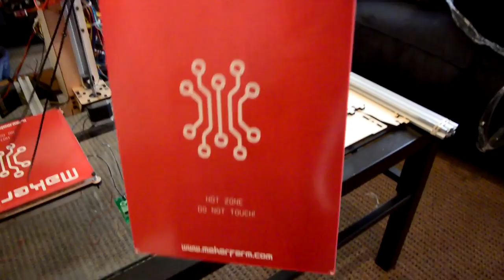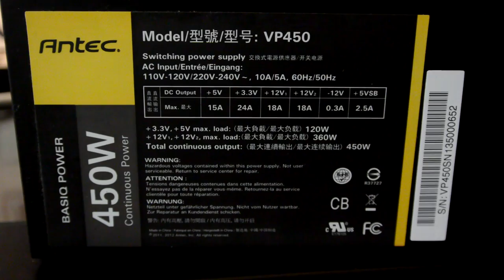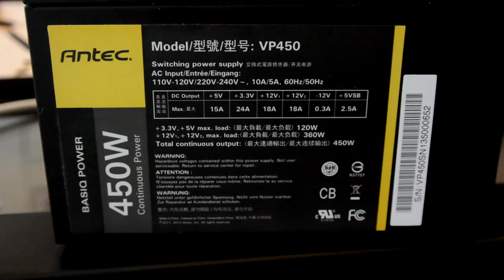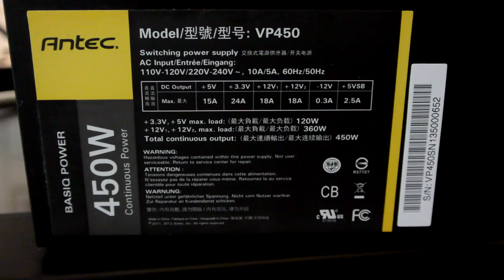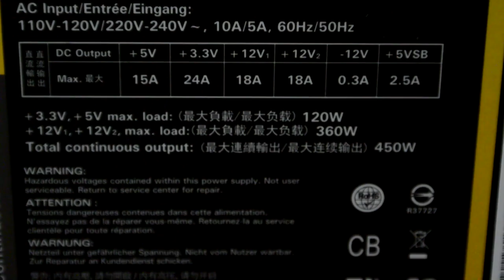3D Printer Upgrade: Much larger print bed!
3D Printing Equipment for Beginners - See on Amazon
3D Printing Equipment for Intermediate Hobbyists - See on Amazon
3D Printing Equipment for Advanced Users - Liquid Resin SLA/DLP - See on Amazon
Hoffman Engineering Youtube/Video Equipment - See on Amazon

I picked up Makerfarms 8in print bed extension. The 8"x8"x8" build area wasn't quite big enough for what I wanted to do, so I picked up a heat bed extension kit! Now I have a lovely 8x12x8 print area, much more room for activities!

In this video I show off the new extension, try out the much larger heat bed with the relay, show a quick timelapse of the build process, then show it all working. The much larger build area has already come in handy, I'm sure it'll pay for itself in no time!

The bed was purchased through MakerFarm. You can see their stock of heat beds
The particular bed I bought, the 8"x12", unfortunately is no longer available. They do have other sizes in stock though.